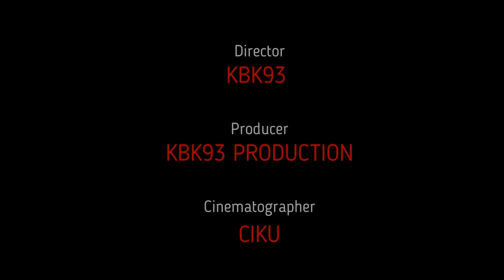Kill Confirmed Match Cage